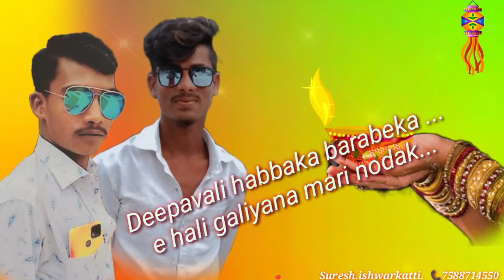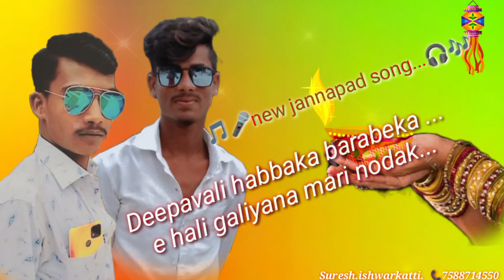🎤🎶Suresh ishwarkatti new jannapad song 🎤🎶🎤